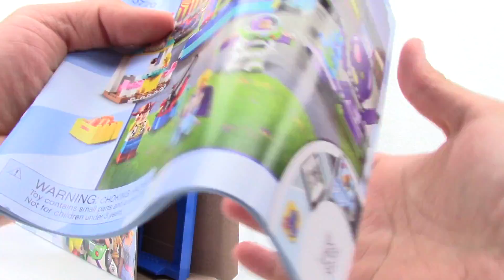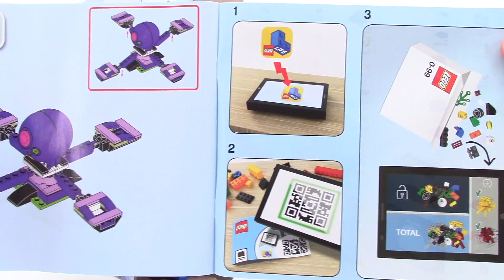LEGO Toy Story: Buzz & Woody's Carnival Mania! 10770 - Let's Build!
Toy Story Mania!  Just like Disneyland?  Kinda.  Also kinda interesting the purple octopus thing is like the one from Toy Story 3.  I wonder if they're connected somehow.

$49.99

Share the excitement and joy of a carnival with your child, with Disney•Pixar’s Toy Story 10770 Buzz & Woody’s Carnival Mania LEGO® 4+ set! This action-packed play set is specially designed to be fun and easy for preschoolers and smaller children, featuring a colorful carnival shooting game with a large sign and laser cannon, plus a special Starter Brick baseplate that gives first-time builders the experience and pride of constructing buildings, vehicles and more on their own. This fun preschool toy building set also includes a spinning Terrorantulus ride with adjustable arms, 2 bumper cars with Starter Brick chassis and an ice cream shop with register, table and benches and a sign. The included simple guide to build and play will also help your young carnival visitor understand the purpose of the building steps and grow their imagination and confidence for the perfect start to easy LEGO brick building in a familiar Toy Story setting. Includes Woody, Buzz Lightyear and Bo Peep minifigures, plus Ducky and Bunny LEGO figures.

LEGO® 4+ sets are made specifically to be fun and easy for youngsters, to grow their confidence, with simple steps for an easy start to LEGO brick building.
Includes 3 Toy Story character minifigures: Woody, Buzz Lightyear and Bo Peep, plus Ducky and Bunny LEGO® figures.
Features a carnival shooting game, decorated rocket elements that can be knocked down and separate, working cannon, plus a Starter Brick baseplate and decorated wall plate to get your child building and playing quickly with LEGO® bricks in a fun Disney
Pixar Toy Story world. Also includes an ice cream shop with register, a table and benches.
This cute set also includes a Terrorantulus ride that turns and has adjustable arms, plus 2 bumper cars with Starter Brick chassis.
Accessory elements include 6 studs, crate, 3 decorated rocket elements, large ice cream, 2 small ice creams, ice cream sundae, ice cream spoon, bucket and Bo Peep's shepherd crook.
Help your child replay exciting Toy Story movie scenes or make up their own stories.
LEGO® 4+ introduces your child to a wide universe of their movie favorites, TV characters and everyday heroes.
LEGO® 4+ play sets were previously branded as LEGO Juniors and can be built together with all LEGO construction toys for creative building.
This Toy Story 4 creative play set makes an ideal gift for preschoolers and youngsters.
Carnival shooting game measures over 3” (10cm) high, 4” (12cm) wide and 1” (3cm) deep.
Bumper cars each measure over 3” (9cm) high, 1” (3cm) long and 1” (3cm) wide.
Ice cream stand measures over 4” (11cm) high, 2” (6cm) wide and 3” (8cm) deep.
Terrorantulus ride measures over 3” (8cm) high, 7” (19cm) wide and 7” (19cm) deep.